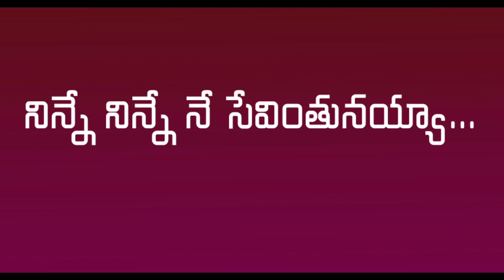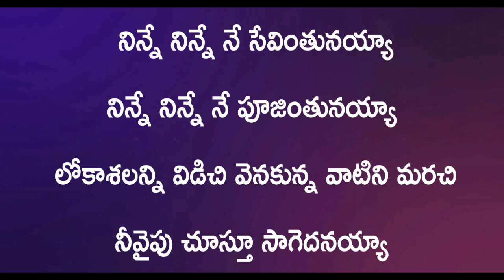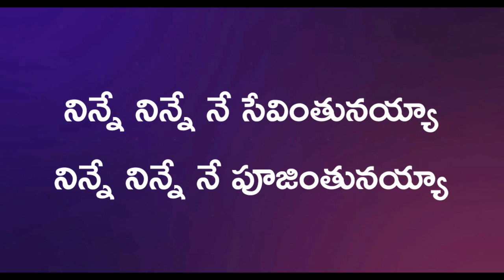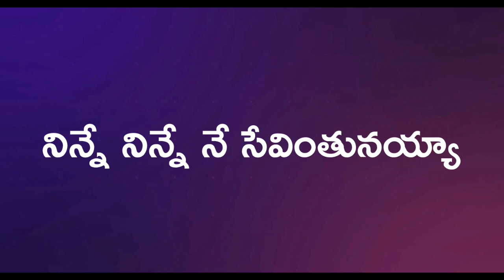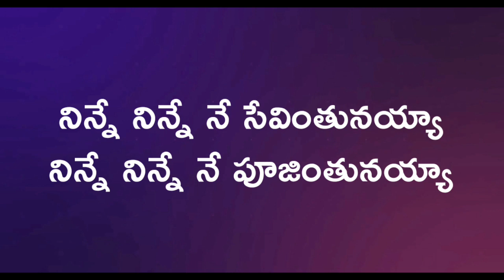Ninne Ninne Ne Sevinthunayya Track Song